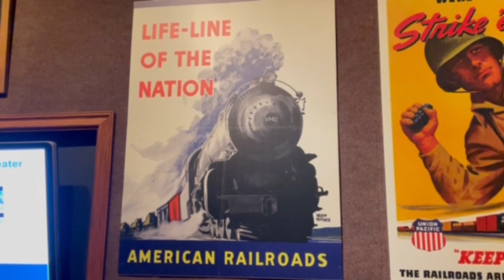Why trains are awesome.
I love trains!! Railways and trains are awesome!

viewer suggestions are always welcome! Chat with me and my community on discord!